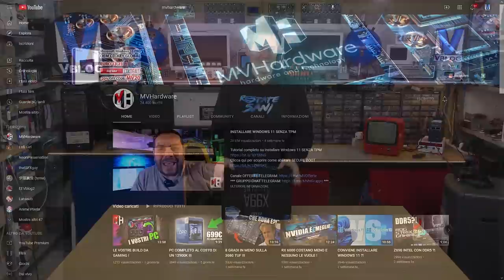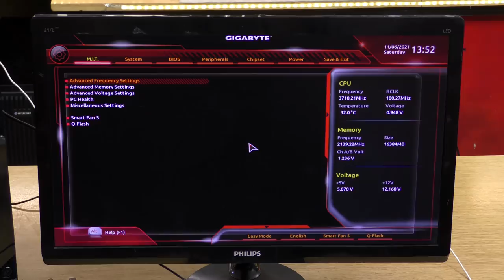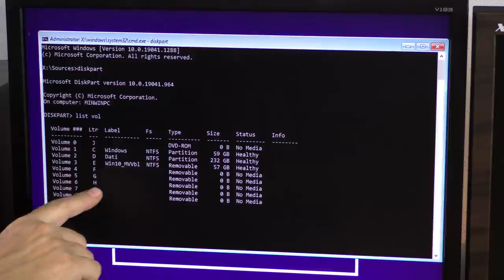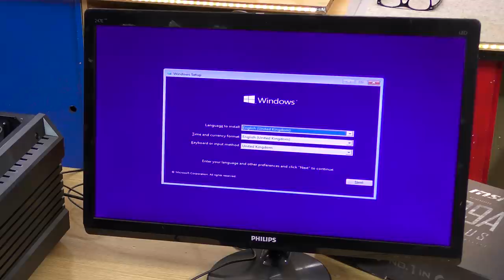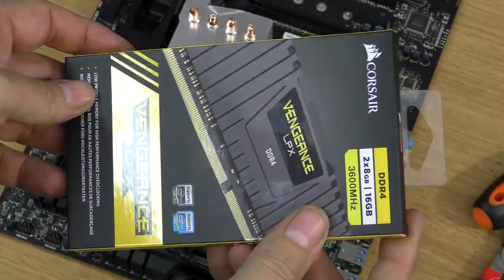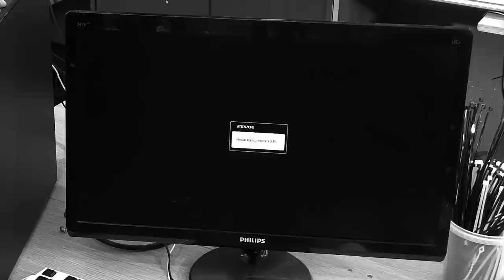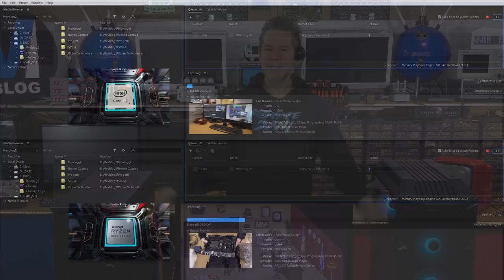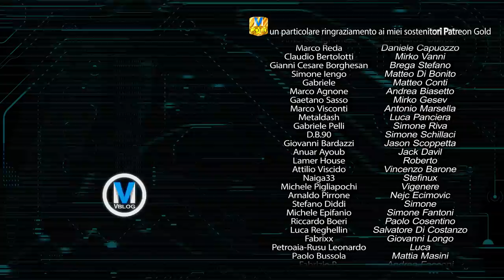Mi hanno regalato un Ryzen 5 5600X - Xeon contro Ryzen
🎞 90.000 Iscritti? Devo aggiornare i miei computers. Ho deciso di assemblare uno Xeon Engineering Sample che ho da qualche mese qui in giro, ma come al solito è andato tutto come non avrei mai pensato.
Materiali usati nel video:
Cavo prolunga interna USB3
Lettore SDHC interno USB3
Corsair VENGEANCELPX16GB (2x 8GB) DDR4
Ventole RGB LED 120mm
Cooler Master Hyper H412R Dissipatore CPU

Un ringraziamento particolare a Marco Verdoliva di MVhardware per la super donazione
e a Raffaele di 3LAMESTUDIO per la voce e i disegni di Nonno Cozzalo